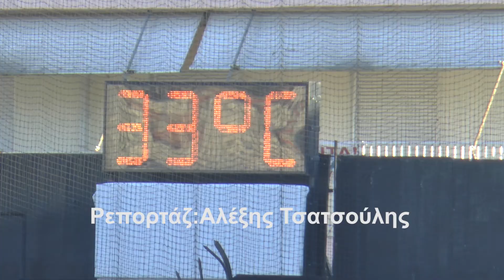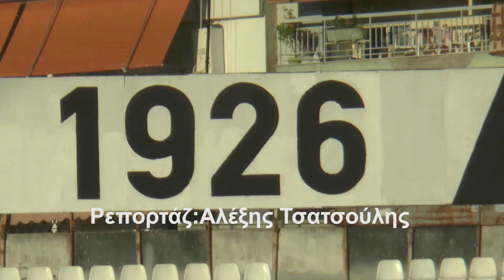Η Olimpik Donetsk στην Τούμπα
Με χαλαρή προπόνηση στο γήπεδο της Τούμπας ολοκλήρωσε η Olimpik Donetsk την προετοιμασία της για τη ρεβάνς απέναντι στον ΠΑΟΚ στο πλαίσιο του τρίτου προκριματικού γύρου του Γιουρόπα Λιγκ.
Οι φιλοξενούμενοι έδειξαν ότι απολαμβάνουν την ευρωπαϊκή περιπέτειά τους. Μάλιστα, μέλη της αποστολής τράβηξαν πάρα πολλές φωτογραφίες από την προπόνηση.